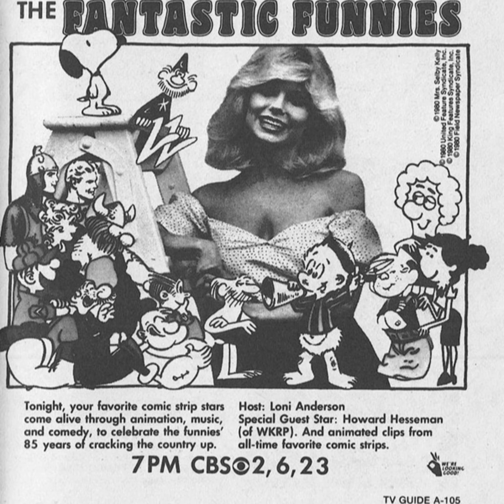A Special Presentation 39: Those Fantastic Funnies Part 1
It's those Fantastic Funnies! Imagine that it's wayback in 1980 and CBS feels like there's just NOT enough awareness of the funny pages. People just weren't aware of these things called comics. So naturally they decided to make a primetime extravaganza starring Loni Anderson to tell people about the fact that comic strips existed. This special introduces us to popular "new" comics like Cathy and Broomhilda and "popular" old comics like Prince Valiant... and keep listening alllll the way to the end of our 3 part deep dive into THOSE FANTASTIC FUNNIES to meet that brand new star, Garfield!